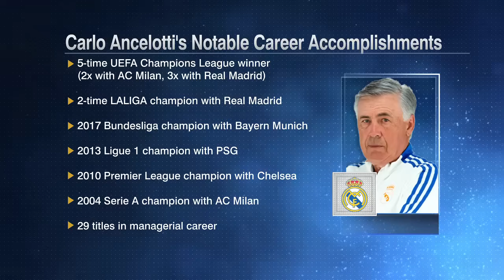FULL REACTION: Real Madrid win Champions League Final over Borussia Dortmund 🏆 | ESPN FC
The ESPN FC panel of Steve Nicol, Alejandro Moreno, Frank Leboeuf, Gabriele Marcotti and Julien Laurens react to Real Madrid winning the 2024 UEFA Champions League Final vs. Borussia Dortmund, 2-0.